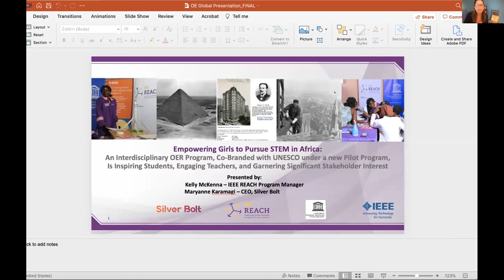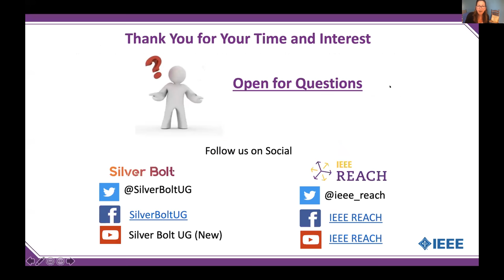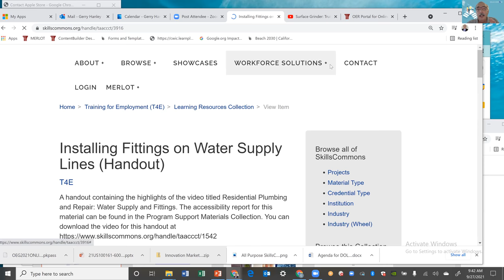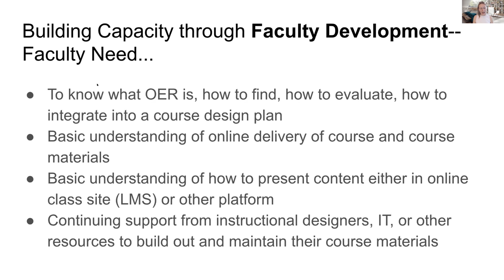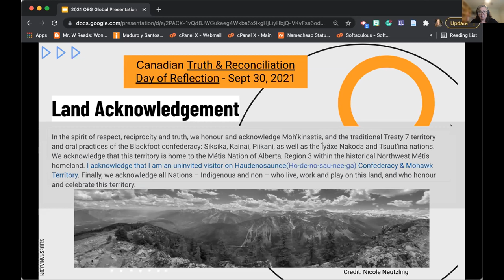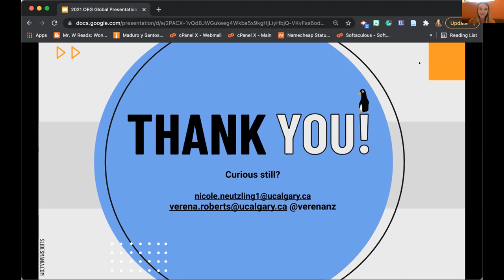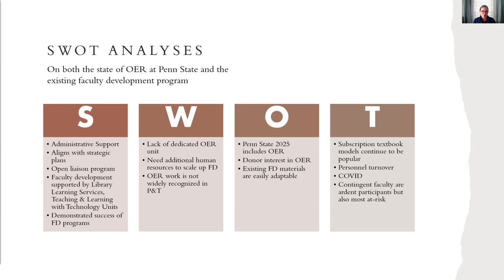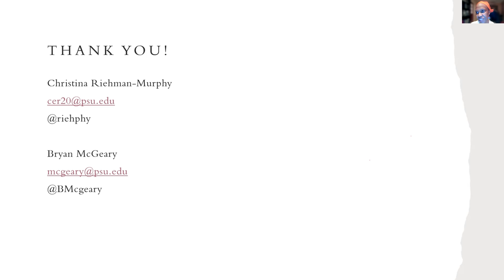OEGlobal 2021 Webinar 04 Capacity Building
This webinar addresses the Building Capacity UNESCO OER action area at Open Education Global 2021.

Introduction by Mpine Makoe, the session chair.
Presentations:
* Empowering Girls to Pursue STEM in Africa: An Interdisciplinary OER Program, Co-Branded with UNESCO under a new Pilot Program, Is Inspiring Students, Engaging Teachers, and Garnering Significant Stakeholder Interest by Kelly McKenna and Maryanne Karamagi
* Supporting Career and Technical Education Moving Online With SkillsCommon, by Gerry Hanley
* OER Sustainable Scale Up: Faculty Development as Capacity Building Strategy by Olena Zhadko and Susan Ko
* OpenVoices Project: Amplifying Global Perspectives of Open Educational Practices (OEP) through Podcasting by Verena Roberts and Nicole Neutzling
* Building Stakeholder Capacity for OER Use and Creation Through a Multi-Tiered, System-Wide Faculty Development Plan for Open Education at Penn State University by Bryan McGeary and Christina Riehman-Murphy.
Discussion: Led by session chair drawing on presentations and online participant comments and questions.

The Open Education Global annual conference is the main event for Open Education practitioners, policy builders, and decision-makers. Supporters, advocates, and students participate from around the world and benefit through a broad, dynamic, and innovative collective vision of Open Education. This year the conference is planning the future of global education, looking to see how to guide the implementation of the UNESCO OER Recommendations across the globe.